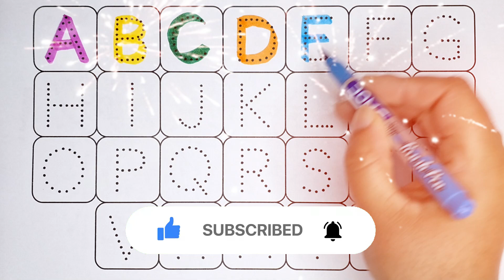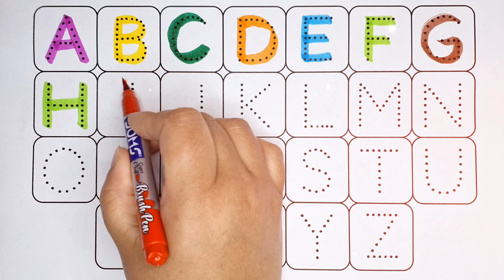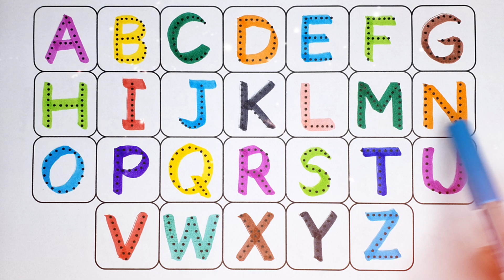alphabet, abc song, abcd, a to z, kidsrhymes, collection for writing alongdotted lines for toddler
english varnmala
educational videos
learn alphabet
learn the alphabet
alphabet song
alphabet writing
z tak alphabet
education Video
english varnamala
abcd varnamala
mini kids
alphabet songs
doodles dream
coloring pages
sweet color
diana drawing
abcd rhymes
learn study centre
hello abcd
english play
kids topper